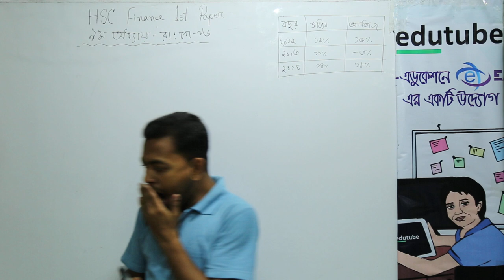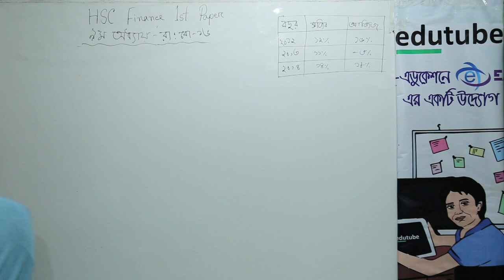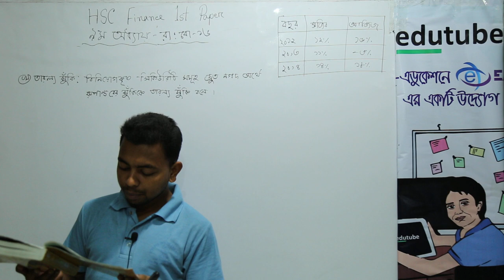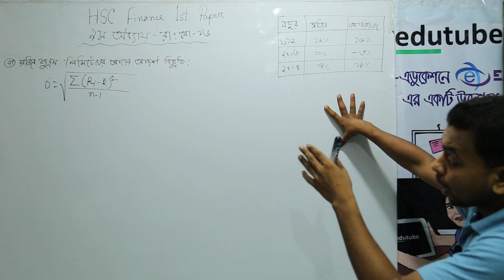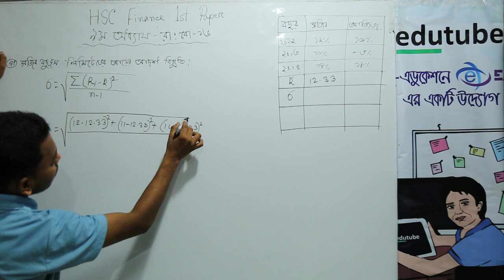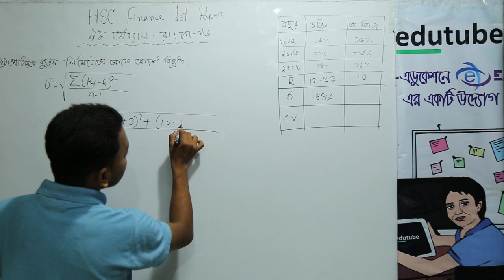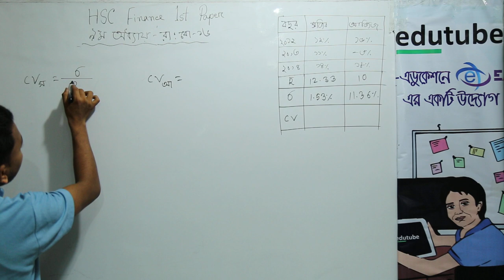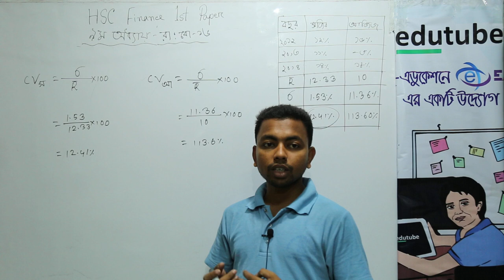HSC Finance 1st Paper, Chapter 9, Rajshahi Board Solution 2016